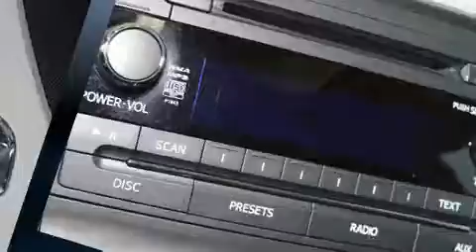2014 Toyota Sienna SE V6 8 Passagers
Voici votre prochain coup de foudre: la Toyota Sienna 2014. Cette fourgonnette 8 passagers vient tout juste de passer le cap des 50 000 km. Sous le capot on retrouve un moteur 6 cylindres d��veloppant plus de 250 chevaux, ce qui vous offre une exp��rience de conduite confortable et fiable. Toyota a port�� une attention particuli��re �� l'assemblage et �� la finition, par exemple: des phares �� extinction temporis��e, des lampes de lecture avants et arri��res, le r��troviseur central avec fonction anti��blouissement automatique, des si��ges baquets �� l'avant, climatiseur avant avec commande automatique de temp��rature bizone, hayon �� commande ��lectrique, et l'ouverture automatique de la glace du conducteur. L'habitacle propose de nombreuses solutions de rangement qui sont le reflet d'un souci ��lev�� du d��tail. Comporte une t��l��commande int��gr��e d'ouvre-porte de garage, une autre des options distinctives de ce v��hicule. Le toit ouvrant �� commande ��lectrique permet de se rapprocher de la nature et d'humer l'air frais en un tour de main. Le syst��me audio comporte un lecteur CD �� compatibilit�� MP3, commandes audio sur le volant, et 6 haut-parleurs qui rehaussent avec ��clat l'ambiance sonore. Toyota accorde la priorit�� �� la s��curit�� et la protection en incluant: coussins gonflables �� l'avant, coussins gonflables lat��raux �� l'avant, syst��me antipatinage, syst��me d'assistance au freinage, appuis-t��te avant anti-coup de fouet, un avertisseur d'urgence, et freins �� disque aux 4 roues avec antiblocage. Le dispositif de stabilit�� ��lectronique active automatiquement les syt��mes du v��hicule pour vous maintenir en ligne droite. Notre personnel comp��tent est �� votre disposition pour r��pondre �� toutes vos questions. Nous vous aiderons �� trouver le bon v��hicule au prix qui respecte votre budget. Allez, venez effectuer un essai routier, cela pourrait vous aider �� d��cider!